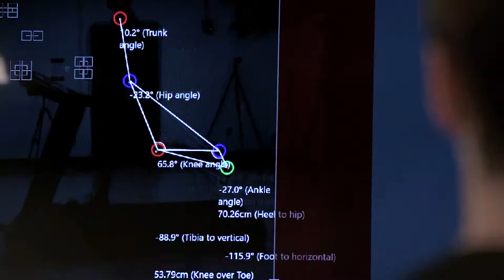UConn Institute for Sports Medicine :30 Promo